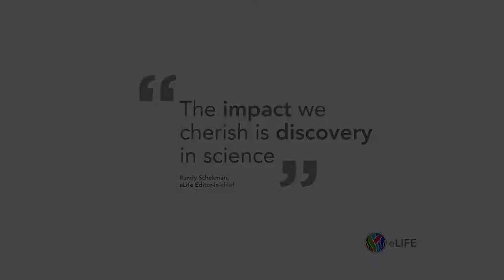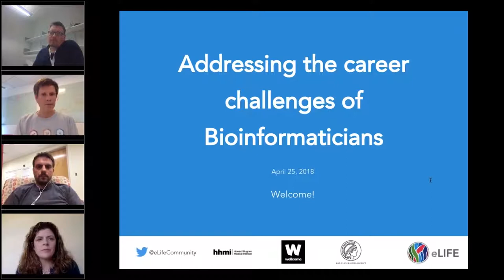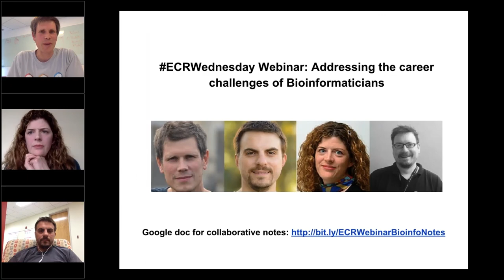ECRWednesday webinar: Addressing the career challenges of bioinformaticians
Bioinformaticians do not fit neatly into the traditional career paths. Conventionally, scientists undertake a PhD, then a postdoc, in the laboratory of renowned experts. This enables trainees to acquire a specialised set of skills from their supervisor, develop independent research projects, and obtain the first author publications required to make progress in a career. However, this is not always true for Bioinformaticians, who can face unique challenges. These can range from acting as the lonely 'pet bioinformatician' in wet labs, where their supervisor lacks the expertise to give them the mentorship they require, to struggling to obtain sufficient credit for the work they perform. In this webinar we will outline some of the challenges faced by bioinformaticians and discuss ways to overcome them.